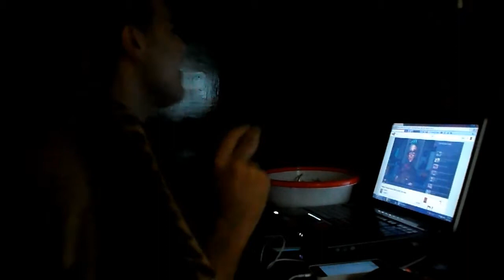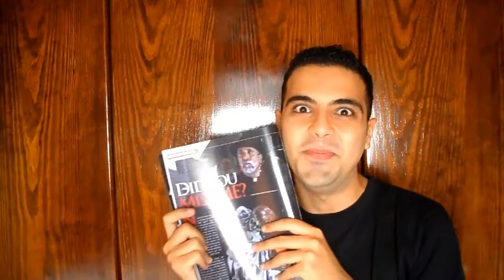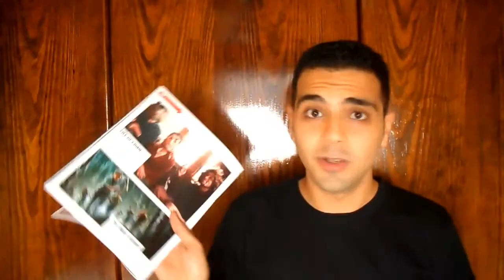WHAT TO DO ON A HALLOWEEN NIGHT | PEOPLERY TV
If you still don't know how to spend Halloween =]